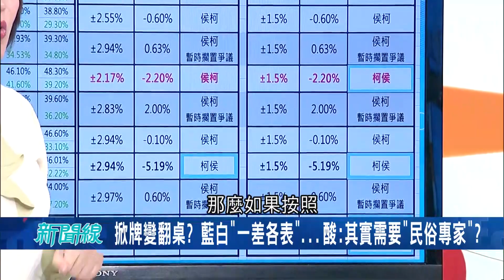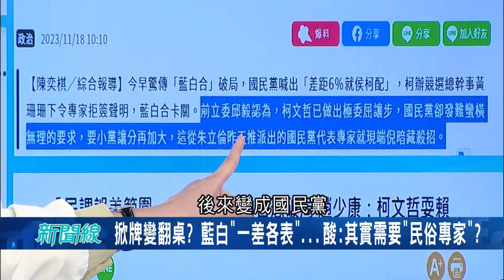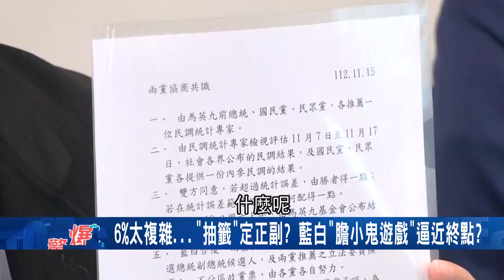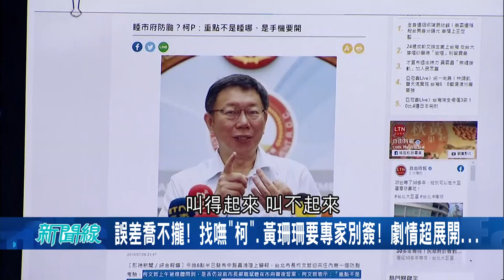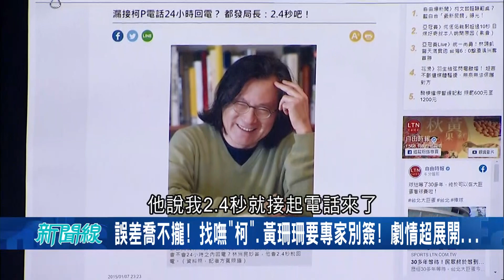掀牌變翻桌? 藍白"一差各表"...酸:其實需要"民俗專家"? 6%太複雜...抽籤定正副? 藍白"膽小鬼遊戲"逼近終點?│【驚爆大解謎】│三立新聞台